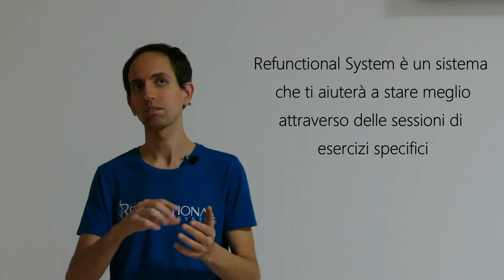FIBROMIALGIA ✍🏻 La fibromialgia ha le sue regole! (se non le segui sei fregata/o!!)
💢💢💢 Soffri di fibromialgia , dolori posturali o qualche malattia relazionata ai dolori cronici?
Ti presento Refunctional System®, l'unico sistema per eliminare il dolore e i sintomi che si basa sulla rifunzionalizzazione dei tessuti e la neurofisiologia del dolore.

🔆𝐏𝐫𝐨𝐯𝐚 𝐢 𝐩𝐞𝐫𝐜𝐨𝐫𝐬𝐢 𝐭𝐞𝐫𝐚𝐩𝐞𝐮𝐭𝐢𝐜𝐢 𝐆𝐑𝐀𝐓𝐈𝐒
🔆𝐄𝐥𝐢𝐦𝐢𝐧𝐚 𝐢𝐥 𝐝𝐨𝐥𝐨𝐫𝐞, 𝐝𝐢𝐦𝐢𝐧𝐮𝐢𝐬𝐜𝐢 𝐥'𝐢𝐧𝐭𝐞𝐧𝐬𝐢𝐭à 𝐝𝐞𝐢 𝐬𝐢𝐧𝐭𝐨𝐦𝐢

⭕️ Vuoi conoscere il mio sistema?

⭕️ Vorresti fissare una consulenza con me?

I dolori cronici sono un problema che difficilmente si risolve. Il mal di schiena, alle anche, le gambe stanche, i mal di testa, le emicranie sono tutti sintomi che invalidano la vita del paziente. Tuttavia con il percorso corretto possiamo stare sempre meglio agendo direttamente sui sintomi. Con esercizi terapeutici mirati infatti potremo diminuire il dolore che tanto ci affligge e ritrovare una vita serena.

Ti invito a provare i miei esercizi terapeutici per la fibromialgia, i dolori cronici posturali e per qualsiasi dolore ai muscoli o alle articolazioni. Se hai qualche dubbio sarò lieto di risponderti nei commenti! Raccontami il tuo dolore e ti darò validi consigli per risolvere il tuo problema!

Spero di esserti stato utile per farti ritrovare una vita serena💛
Inizia a prenderti cura di te da oggi, io ti aiuterò a farlo.

Dott. Michele

INFORMAZIONI AGGIUNTIVE SUL TEMA DEL VIDEO:

I dolori cronici associati alla fibromialgia possono influenzare negativamente la qualità della vita delle persone che ne sono affette. Il dolore può essere invalidante, limitando la capacità di svolgere le attività quotidiane e interferendo con il sonno, l'umore e le relazioni personali. Le persone con fibromialgia possono sperimentare anche altri sintomi come affaticamento, disturbi del sonno, problemi cognitivi (come difficoltà di concentrazione e memoria) e umore depresso o ansioso.

Affrontare i dolori cronici della fibromialgia richiede un approccio multidisciplinare. Il trattamento può includere una combinazione di terapie farmacologiche e non farmacologiche. I farmaci utilizzati possono includere analgesici, antidepressivi e antiepilettici che agiscono sul sistema nervoso per ridurre il dolore e migliorare i sintomi associati. Tuttavia, è importante sottolineare che i farmaci possono fornire solo un sollievo parziale e che spesso è necessario un approccio integrato per gestire in modo efficace la fibromialgia.

Oltre ai farmaci, molte persone trovano beneficio nelle terapie non farmacologiche per affrontare i dolori cronici della fibromialgia. La fisioterapia, ad esempio, può aiutare a ridurre la tensione muscolare, migliorare la flessibilità e rafforzare i muscoli deboli. Gli approcci terapeutici come il massaggio, la terapia cognitivo-comportamentale e la terapia occupazionale possono essere utili nel gestire il dolore e migliorare la qualità della vita.

La gestione del dolore cronico richiede anche l'adozione di uno stile di vita sano. Questo può includere l'esercizio fisico regolare, una dieta equilibrata e una buona igiene del sonno. L'esercizio fisico moderato, come il nuoto, il camminare o lo yoga, può contribuire a rilasciare endorfine, sostanze chimiche naturali che alleviano il dolore e migliorano l'umore. Una dieta sana ed equilibrata può fornire i nutrienti necessari per sostenere la salute generale e il benessere. Inoltre, una buona igiene del sonno, con routine pre-sleep rilassanti e un ambiente di riposo confortevole, può favorire un sonno riposante e contribuire al recupero fisico e mentale. Inoltre, il supporto sociale, l'educazione sulla fibromialgia e le strategie di coping possono essere fondamentali per aiutare le persone a vivere al meglio con la malattia.

In conclusione, i dolori cronici associati alla fibromialgia possono essere debilitanti e influenzare negativamente la vita di chi ne soffre. Tuttavia, attraverso un approccio integrato che comprende terapie farmacologiche e non farmacologiche, uno stile di vita sano e il supporto adeguato, molte persone possono trovare un sollievo significativo e migliorare la loro qualità di vita. La fibromialgia richiede un approccio personalizzato e paziente, ma con la giusta gestione, è possibile affrontare i dolori cronici in modo efficace.